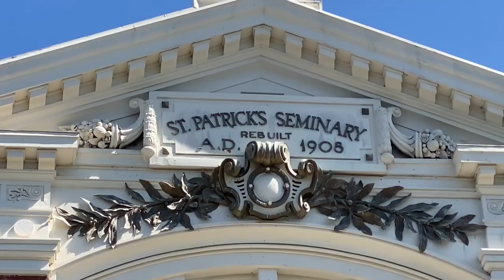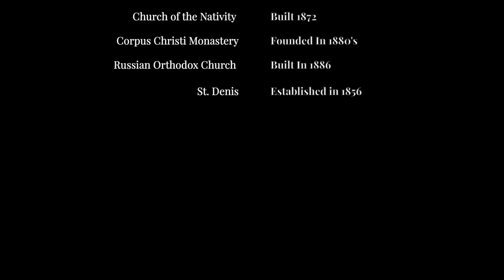Menlo Park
The Menlo Park Historical Association is taking advantage of the opportunity for more than the typical one-and-one half-hour walking route. This year Victorian Days tour highlights five religious structures, miles apart in Menlo Park, all dating in one way or another from the 1880s. As well as places of worship, the churches and the history of the town are forever intertwined.

Created for the Online Victorian Days Walking Tours 2020.